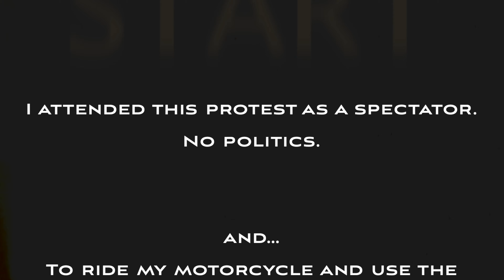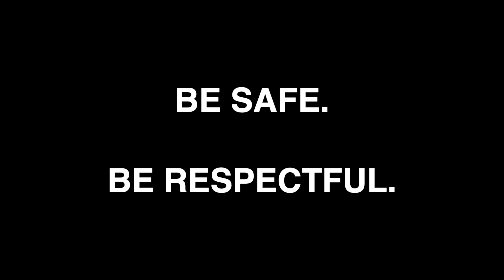LOCAL PROTEST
Discount on Boundary Supply Backpacks, etc.
What I Used To Make This Video
Fuji XT-4
Rode Mini Mic
Music

20750 Venture Blvd. STE 342

Edited, Produced & Filmed by:
Rikki Rockett
Slave To The Rhythm Productions, Inc.